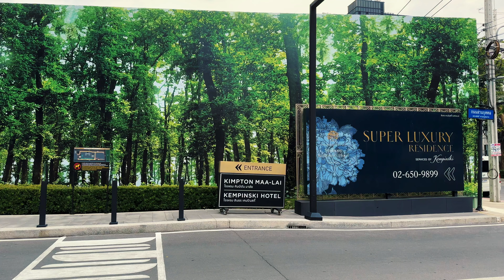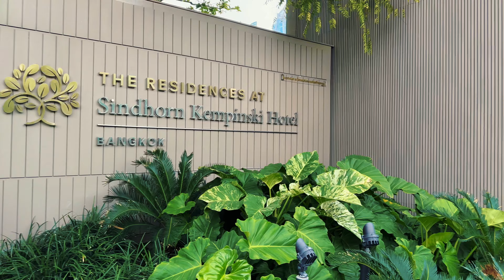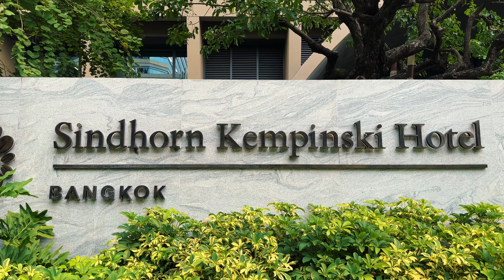Bangkok Downtown Walk | Sindhorn Village Langsuan | Thailand 2023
In this video I'll be taking you for a tour around Sindhorn Village in Bangkok. The complex is housing many luxury properties, such as Kempinski and Kimpton Langsuan Hotels, alongside luxury condos, gardens and a shopping center named Velaa Sindhorn Village Langsuan. the video was taken in Thailand 2023. I hope you'll enjoy this beautiful area and the relaxing atmosphere :-)